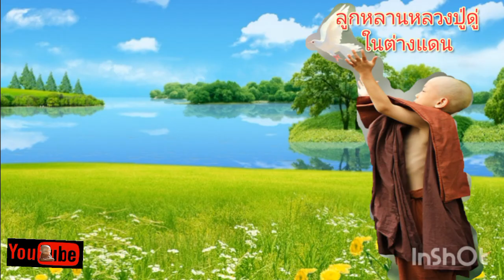Ep589(จบ)มีสติรู้อยู่กับปัจจุบัน#คาถาพระมหาจักรพรรดิ //31 ตุลาคม ค.ศ. 2023